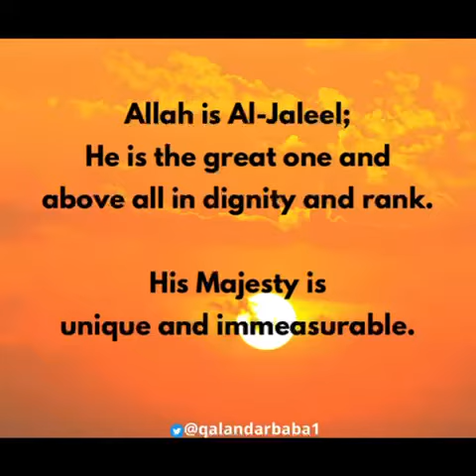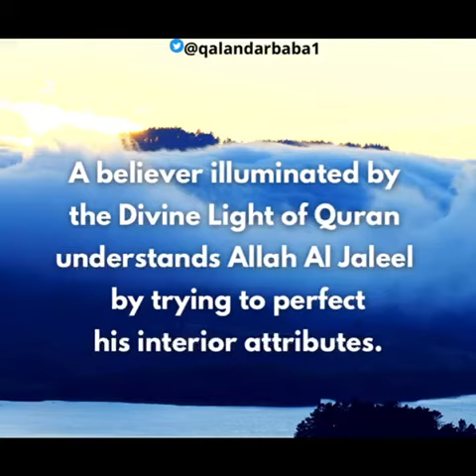Allah Al Jaleel; The Majestic